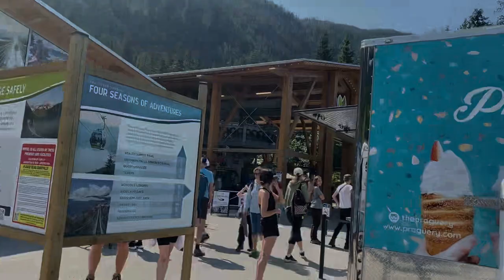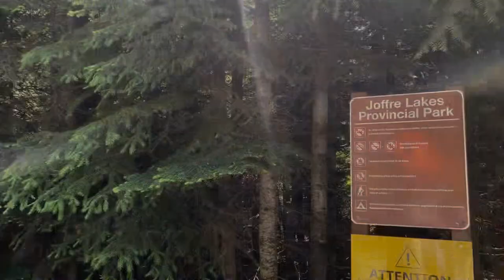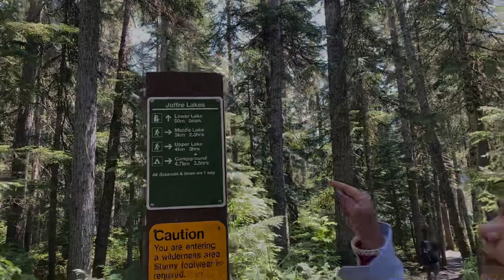Joffre Lakes Hiking | Whistler | Canada 🇨🇦 | 2nd Vlog | Joffre Lakes ghuman gye aj asi